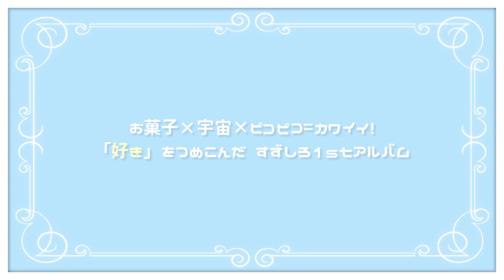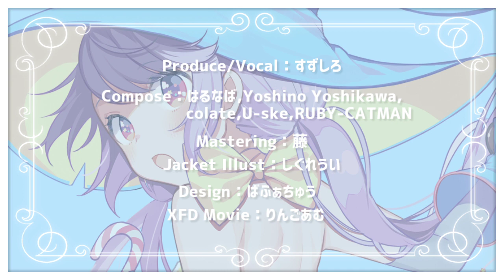【M3-2017春】シュガープラネタリウム／すずしろ【クロスフェード】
お菓子×宇宙×ピコピコ=カワイイ！
「好き」をつめこんだ すずしろ1stアルバム。

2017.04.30(日)春M3 第二展示場1F お-03a「ぉこランチ！」より頒布予定です。

Compose：はるなば,Yoshino Yoshikawa,colate,U-ske,RUBY-CATMAN
Mastering：藤
Jacket Illust：しぐれうい
Design：ばふぁちゅう
XFD Movie：りんごあむ

Produce/Vocal：すずしろ